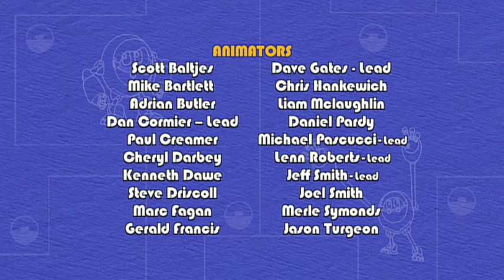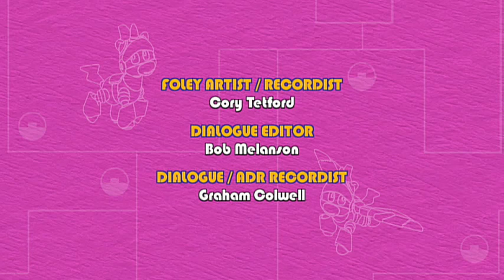Animal Mechanicals Full English Episode - Mechana Trotter Island | 321